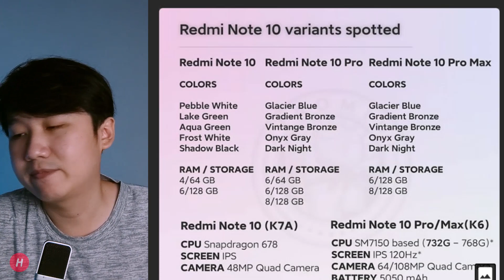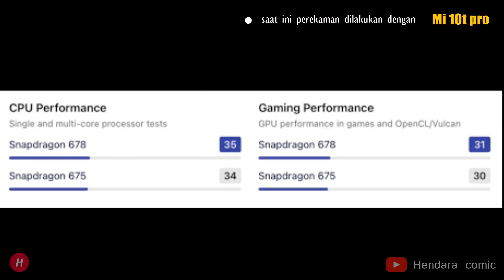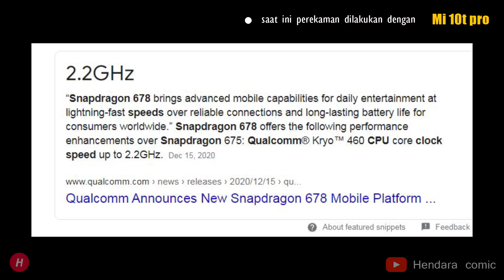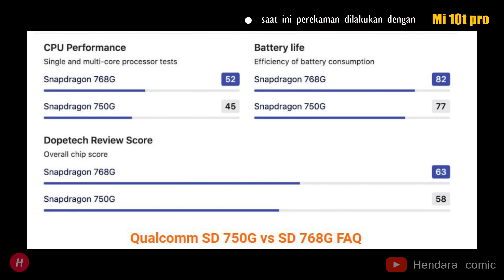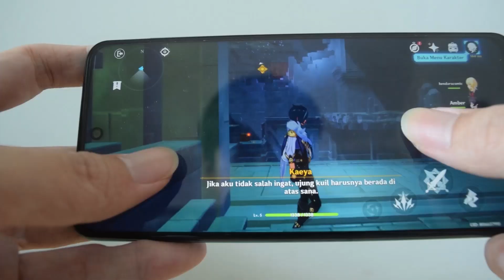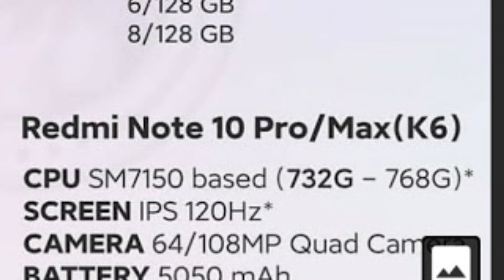REDMI NOTE 10 5G SNAPDRAGON 768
REDMI NOTE 10 5G SNAPDRAGON Chipset 678, 732G, 768G